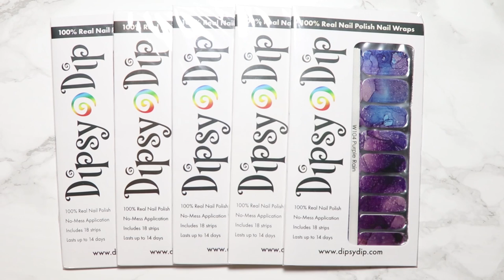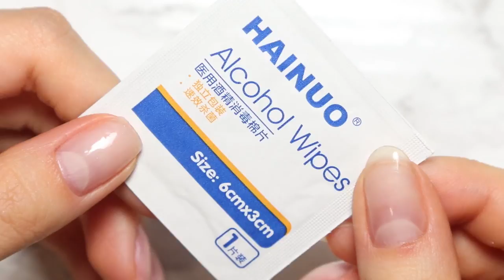100% Real Nail Polish WRAPS 💙 How to APPLY and REMOVE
Finally, my "Cindy” Cinderella hand got some love 💙 She's usually the one doing all the work and never getting any credit for it. This time, applying Nail Wraps was so easy that I decided to work with my non-dominant hand and the results were great regardless.
When applying Wraps you can notice that familiar nail polish smell but it dissipates very quickly. To dissolve overlapping sticker or remove the wrap completely you can either use your favourite nail polish remover or acetone.

messenger: m.me/llaurart